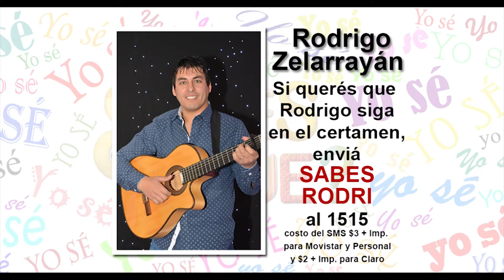SABES QUE 204 25 JULIO BLOQUE 2